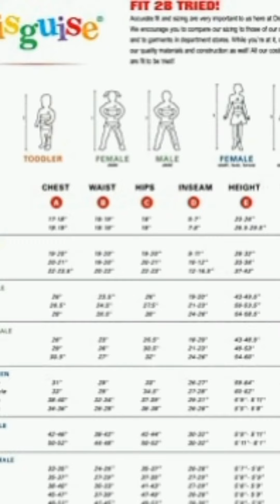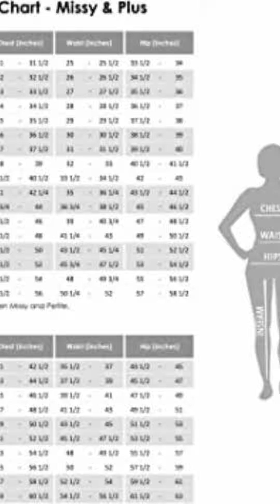Amazon products long Amazon //amazonproducts